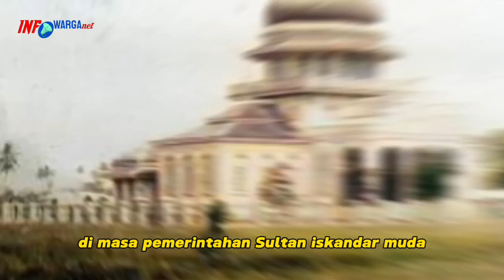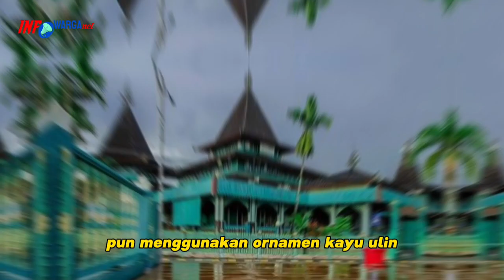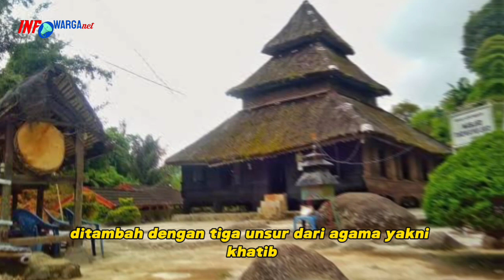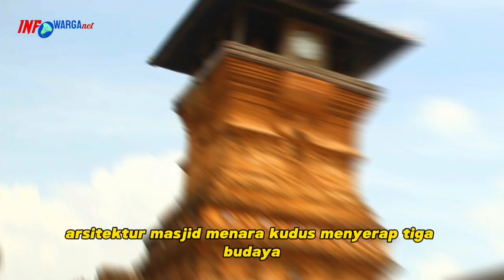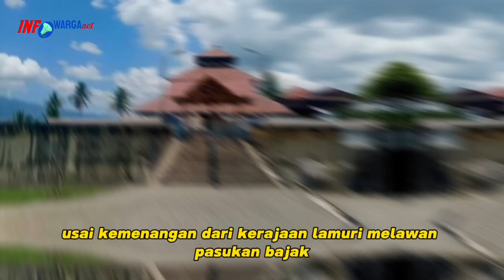Berumur Ratusan Tahun dan Masih Berdiri Kokoh, Inilah 7 Masjid Tertua di Indonesia...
7 Masjid Tertua di Indonesia, Wujud Nyata Akulturasi Budaya.